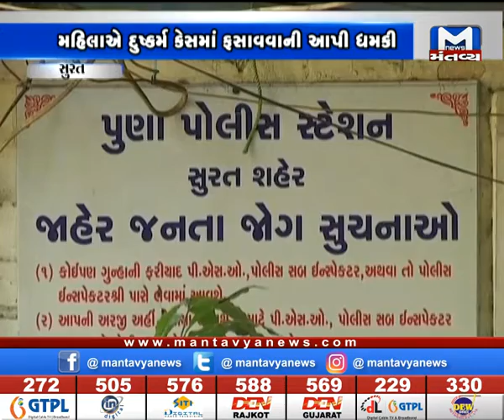હનીટ્રેપનો શિકાર બન્યો કાપડનો દલાલ